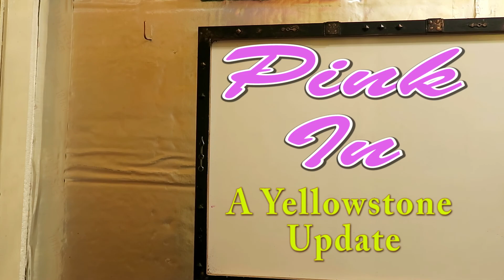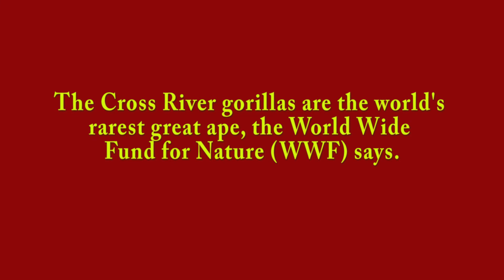The Red List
A win: "This decision solidifies the belief of numerous wildlife advocates and native tribes that protecting grizzly bears should be based upon science and the law and not the whims of special interest groups."
A Federal Appeals Court Upholds Endangered Species Protections for Yellowstone Grizzlies bears.
I also talk about:
And:
bacteria kills 60,000 fish in California.
And more.